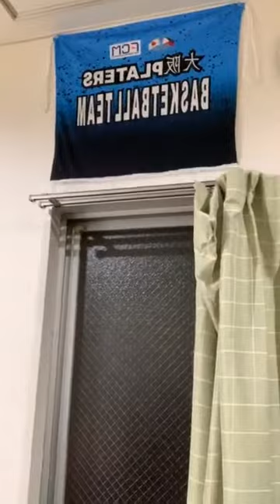Jamming Session v. 2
Video Credit : @Arrold Niebres